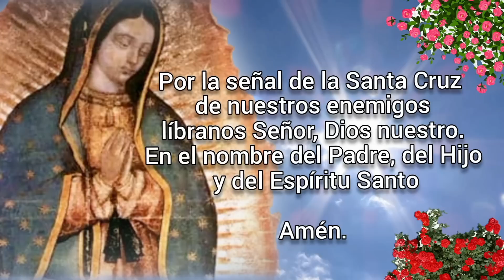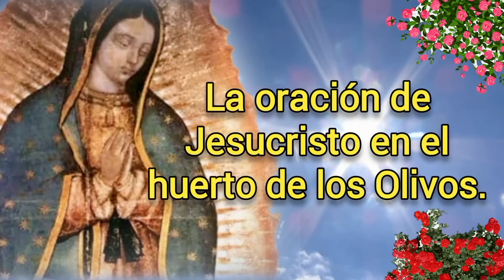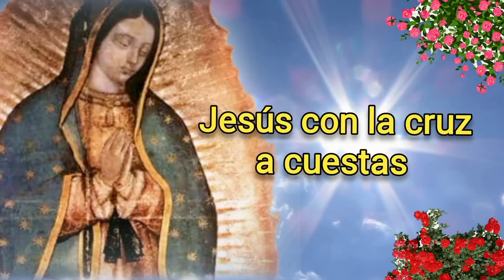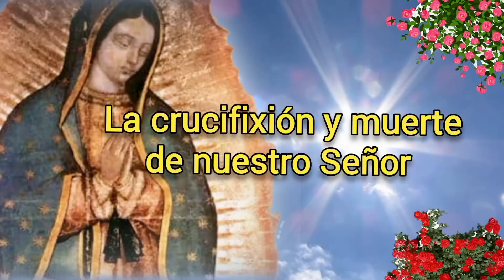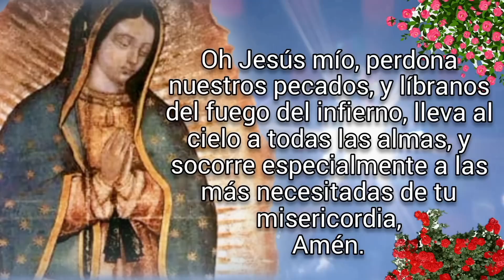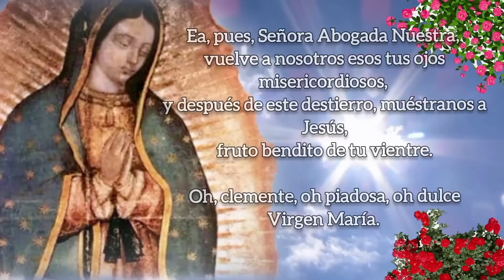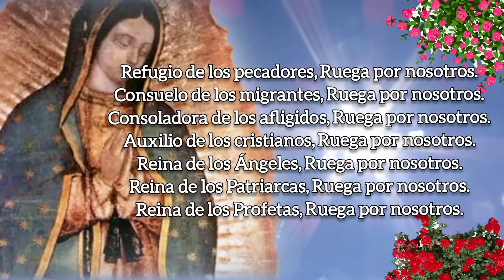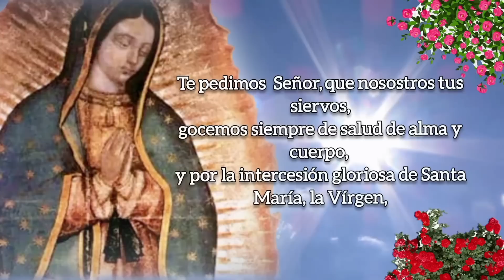SANTO ROSARIO DE HOY, VIERNES 7 DE ABRIL 2023.